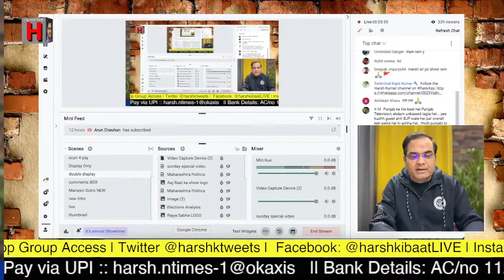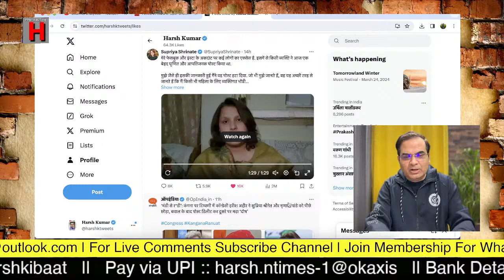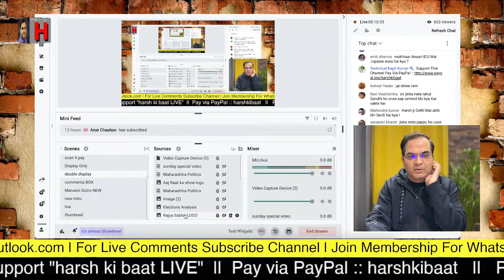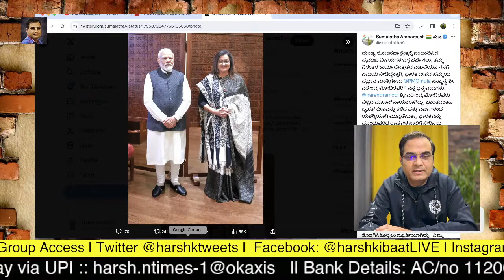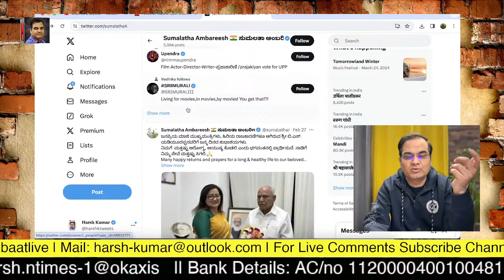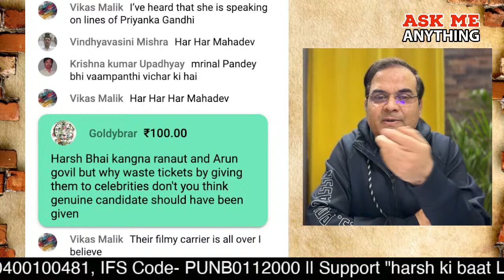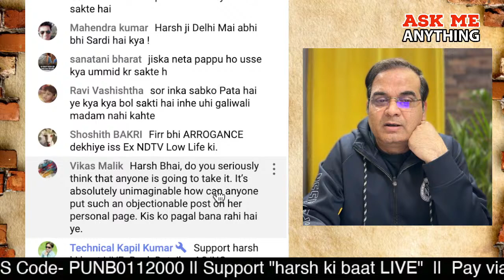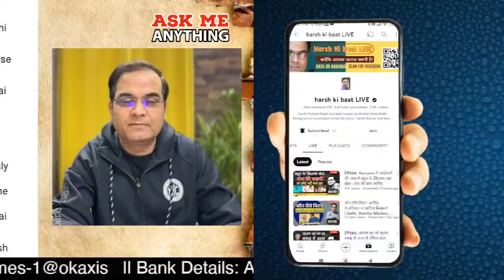Election 2024: 26 March || Kangana, Supriya, Mrinal Pande | IPL | Sumalatha | Rahul, Wayanad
लोकसभा चुनाव 2024 की खबरों पर चर्चा करता LIVE शो।
Loksabha Elections 2024 || 26 March 2024 || Daily Report